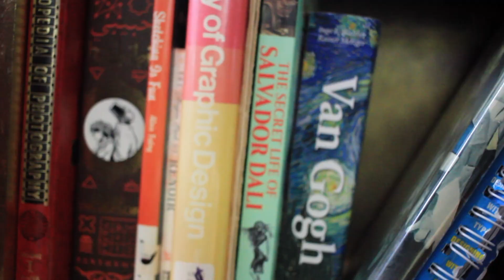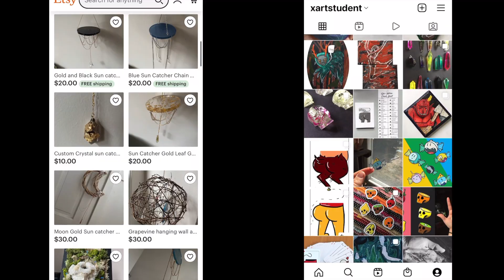Re-painting a Bookshelf for my new Art Studio!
Hey all! Today I am using spray paint and paint. This took a while to make nice, but I am happy with it! I need time to think over designs that are not working for me. Eventually, I work out in my mind how to fix it. I really enjoy this unique bookshelf and loved decorating it with my art, bones, and books!